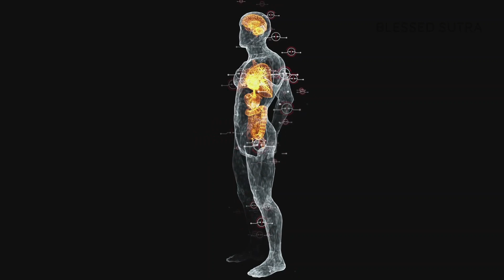Law of Attraction Video In Hindi | Man Me Gande Galat vichar Aate hain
Law of Attraction Video In Hindi | Man Me Gande Galat vichar Aate hain | 👉 मन में गंदे विचार आते हैं तो ये करो 😱😱 || मन के गंदे विचारों को कैसे रोकें | How to stop Lust Thoughts | Why do dirty thoughts come in the mind ?

Topics Covers:
gande vichar kaise dur kare
how to stop overthinking
overthinking,
,how to stop thinking dirty,
MotivationForYou,
gande vichaar,
motivational video in hindi,
fundoo programming subconscious mind,
dirty thoughts stop,
dirty thoughts theory explain,
how to stop thinking about dirty thoughts,
how to stop dirty thoughts,
how to stop having dirty thoughts,
dirty mind thoughts,
gande video dekhne se kya hota h,
gande video kaise block karen
overthinking
brahmacharya
brahmacharya motivational video